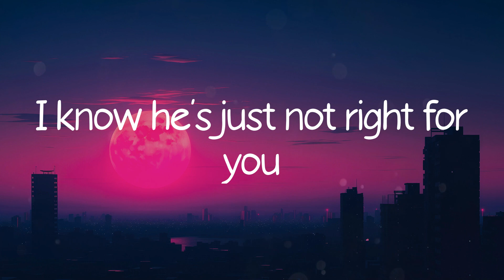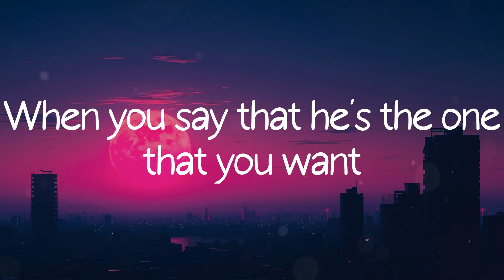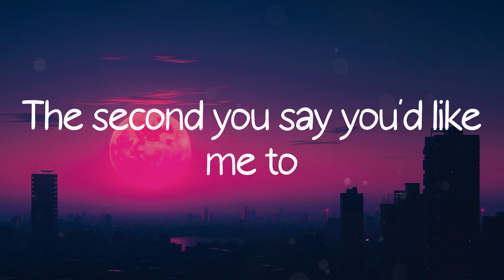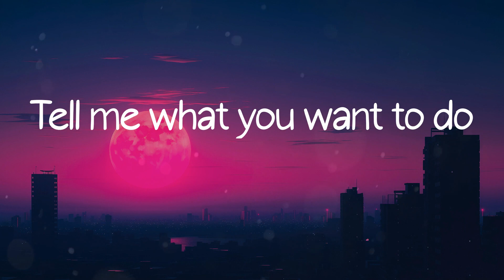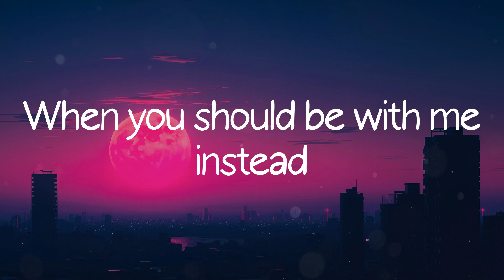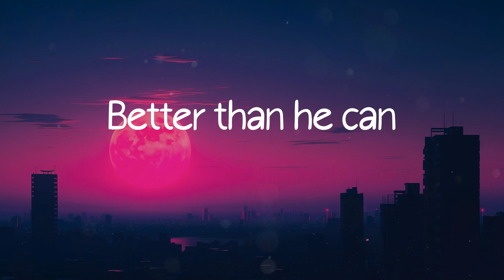Treat You Better - Shawn Mendes (Lyric Video)